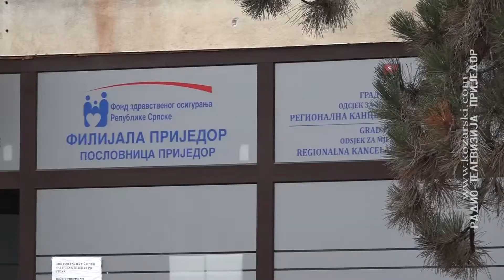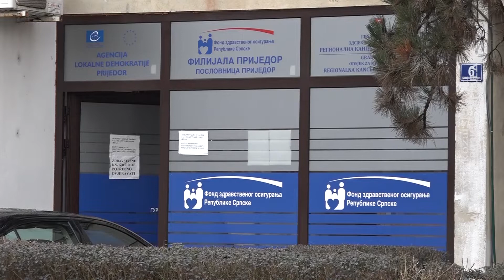USKORO LJEKARU SA ZDRAVSTVENOM ELEKTRONSKOM KARTICOM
Većina zdravstvenih ustanova u Republici Srpskoj, umrežena je u Integrisani zdravstveni informacioni sistem IZIS, koji omogućava kvalitetnije pružanje zdravstvene zaštite pacijentima.